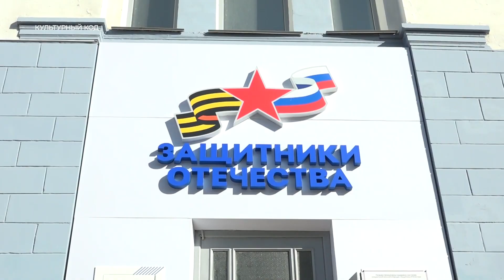Культурный код с Галиной Дегтярёвой. Поисково-спасательный отряд Лига Спас